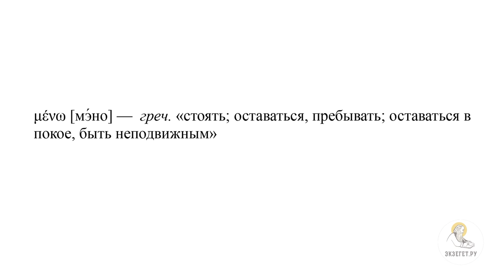Чудо хождения Иисуса Христа по водам (Ин. 6:15-27) Протоиерей Димитрий Юревич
В сегодняшнем видео вместе с кандидатом богословия, заведующим кафедрой библеистики Санкт-Петербургской духовной академии, членом Межсоборного присутствия Русской Православной Церкви Протоиереем Димитрием Юревичем говорим о Чуде хождения Иисуса Христа по водам в Евангелии от Иоанна и касаемся следующих тем:

🔸 О том, что это событие описано во всех четырех Евангелиях, но с разной детализацией
🔸 О том, как описано это событие в Евангелии от Иоанна
🔸 О том, что это событие является продолжением истории о насыщении 5000 человек
🔸 О том, что ученики отплывают в сторону Капернаума
🔸 О волнении Галиллейского озера
🔸 О том, что ученики увидели Господа идущего по морю
🔸 О толковании двух частей 21-ого стиха
🔸 О толпе, которая осталась на берегу после насыщения 5-ю хлебами
🔸 О точном переводе окончания 23-его стиха
🔸 О важности того, что чудо насыщения началось с Благодарения Богу
🔸 О том, что толпа плывет на лодках в Капернаум за Иисусом Христом
🔸 О том, что толпа находит Иисуса и спрашивает "когда Он пришел в Капернаум"
🔸 Об ответе Иисуса Христа толпе
🔸 О том, что люди увидели чудо, но не поняли вектор, куда указывало это чудо
🔸 О важности этого чуда, знака
🔸 О необходимости заботится о духовной пище
🔸 О том, что Господь подводит толпу к разговору о том, что Он Небесный Хлеб